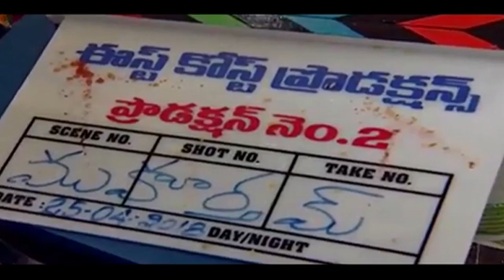Kalyan Ram - East Coast productions production no. 2 movie launch | Np Channel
Kalyan Ram - East Coast productions production no. 2 movie launch. directed by KV Guhan.produced by Mahesh Koneru. starring: Kalyan Ram, Nivetha Thomas, Shalini Pandey